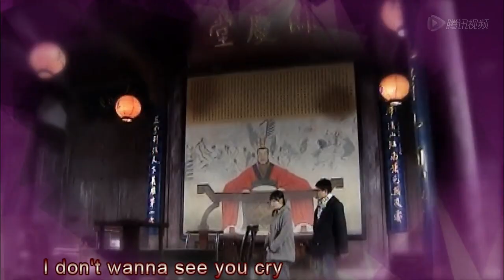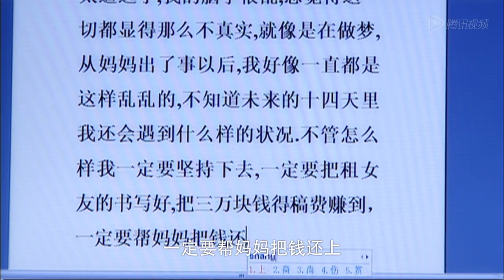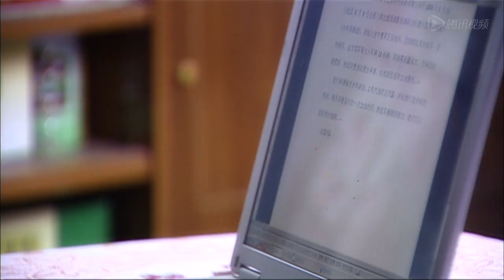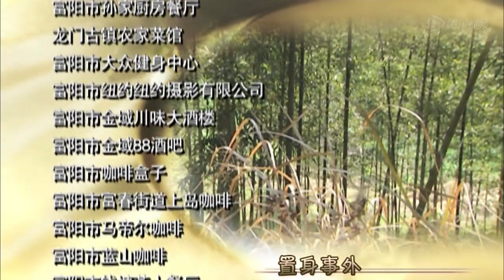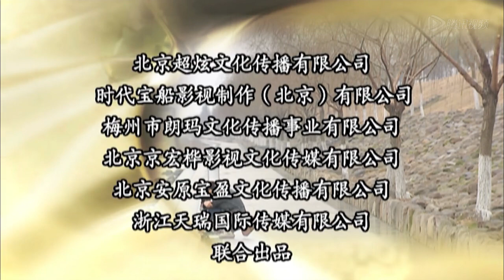《租个女友回家过年》 第05集 【杜淳、薛佳凝领衔主演】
剧情简介：在孙翌伟的小技俩下笑笑被迫在厨房手忙脚乱地帮孙母准备年夜饭，孙母意味深长地对笑笑讲述着龙门的族规，当听孙母说到孙翌伟是孙家唯一的儿子时笑笑不解地问起孙翌伟的双胞胎兄弟，孙母说孙翌磊已经死了，笑笑异常惊讶，心中多了一份理解和一丝自责。